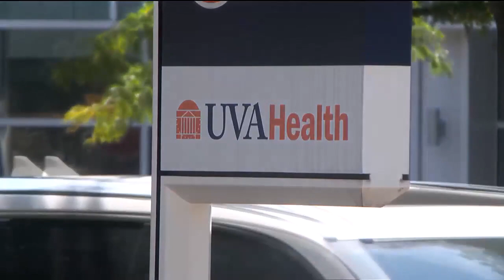UVA researchers developing new way to reduce heart scarring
Scientists with the University of Virginia say they have developed a new way to find drugs that reduce heart scarring.